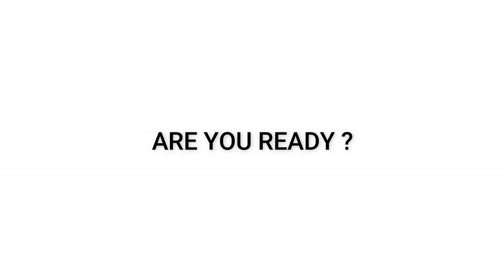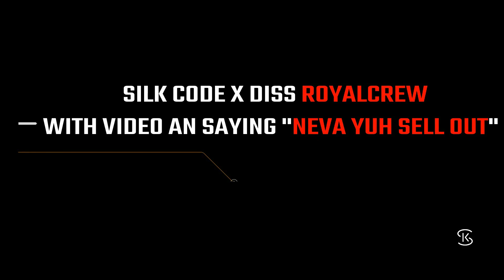Best of Silk Code x in 2017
GO FOLLOW SILK ON  INSTAGRAM - @therealsilkcodex

THE BEST OF SILK IN 2018 - UP NEXT